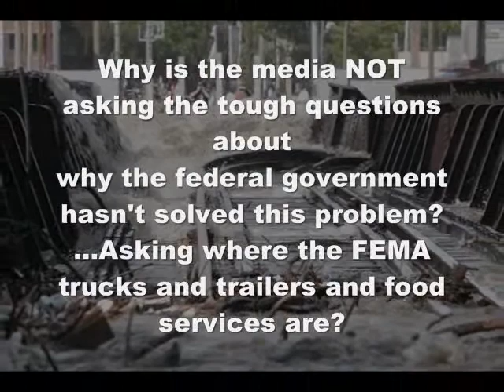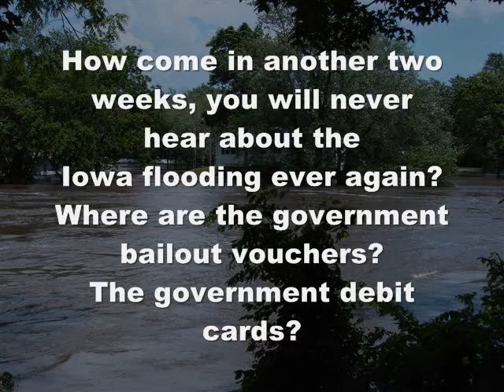Iowa Floods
Tucked away in my email was a photo journal and commentary by an unknown author.
The photos are of unknown origin.

This video has been created from that email